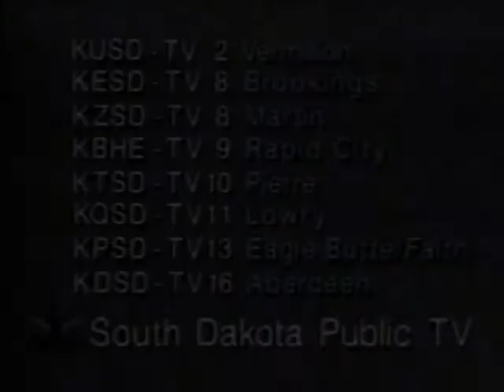CMGUS VCR CLASSIC 1995 JAN 8 SDPT PBS YOUR WATCHING SD PUBLIC TV TRANSLATORS SONIC LOGO JINGLE SEGUE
CMGUS VCR CLASSIC: 1995 JAN 8 SDPT PBS YOUR WATCHING SD SOUTH DAKOTA PUBLIC TELEVISION TV TRANSLATORS SONIC LOGO JINGLE SEGUE

NOTE: SHOWN DURING THE REPLAY OF 1995 JAN 7 SDPT PBS INAUGURAL TODD EPP HOST SD GOV WILLIAM BILL JANKLOW GOVERNOR INAUGURATION AND FIRST WOMAN LT LIEUTENANT GOVERNOR CAROL HILLARD AIRED ON SOUTH DAKOTA SD PUBLIC TV ON JAN 8

FEATURING MANY OF THE FOLLOWING: ABC NBC CNN HEADLINE MSNBC FOX C-SPAN PBS KSFY KDLT DAKOTA NEWS NOW KELO ESPN ETC  *TV ARCHIVE VCR VHS CAPTURED IN SIOUX FALLS SD SOUTH DAKOTA FOR EDUCATIONAL PURPOSES. *NOTE: I "CHANNEL-FLIP" ALL OF MY AVAILABLE CABLE TV NEWS NETWORKS IN SEARCH FOR THE TRUTH IN ORDER TO BE INFORMED TO THE BEST OF MY ABILITY. The Golden Rule is the principle of treating others as you want to be treated.